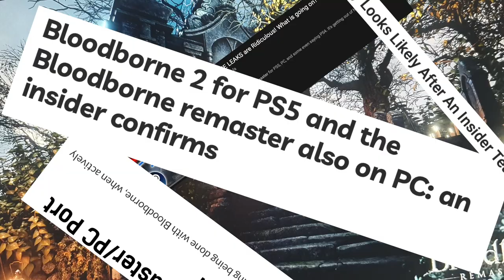Elden Ring PVP but it's actually Bloodborne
I kinda miss BB pvp, honestly. Trick weapons are amazing, and I hope to see them "back" for a Elden Ring DLC.

Anyway, let's talk about the video a bit!
I used three different builds, none of them is particularly great, but I can add them here, just in case you are interested.
The goal here was to "replicate" the playstyle, the feel and/or the movements of some trick-weapons. I'm gonna add a list of what I used, so it's clear:

Part 1 "Strength Build": 0:00
Longsword + Troll Golden Sword (Quickstep) - Ludwig Holy Blade
Longsword + Brick Hammer (Quickstep) - Kirkhammer
Great Epee (Lightning Storm) - Reiterpallasch
Spear (Ice Spear) - Rifle Spear
War Pick (Flaming Strikes) - (mini) Boom Hammer
Grave Scythe (Quickstep) - Burial Blade
Veteran's Prosthesis - Stake Driver
Ghiza's Wheel - Whirlgig Saw

Part 2 "Intelligence Build": 5:25
Claymore (Carian Grandeur/ Glintstone Pebble) + Darkmoon Greatsword - Holy Moonlight Sword

Part 3 "Bleed Build": 6:58
Mantis Blade (Spinning Slash) - Beasthunter Saif
Great Stars (Wild Strikes) - Bloodletter
Uchigatana (Blood Slash) + Rivers of Blood (FORGIVE ME) - Chikage
Grave Scythe (Double Slash) - Burial Blade
Vulgar Militia Saw (Quickstep) - Saw Cleaver
Raptors Talon (Storm Stomp) - Beast Claw

It was super fun, and even if these were just some fun and absolutely non-competitive builds, I had my fair share of wins and I actually had a good time!

BUILD 1:
Hero
Vig 42
Mnd 9
End 18
Str 46
Dex 18

BUILD 2:
Hero
Vig 42
Mnd 9
End 12
Str 16
Dex 13
Int 48

BUILD 3:
Hero
Vig 42
Mnd 9
End 12
Str 17
Dex 18
Int 7
Fth 8
Arc 46